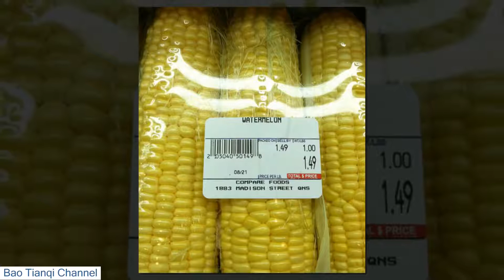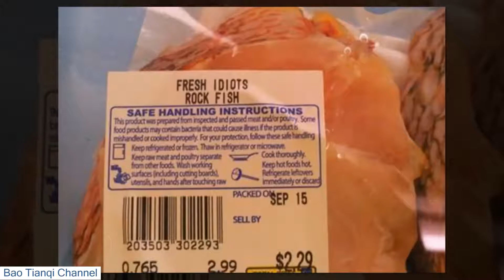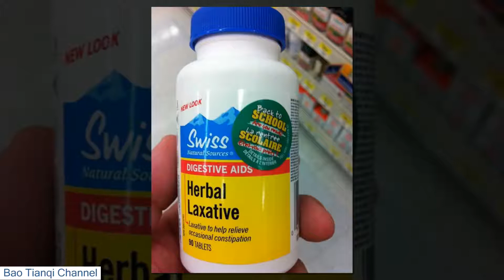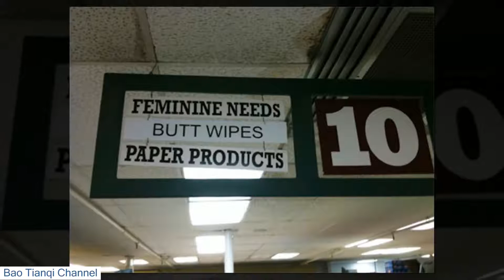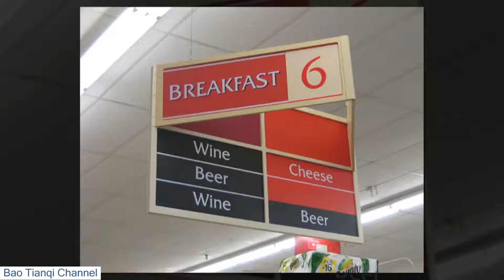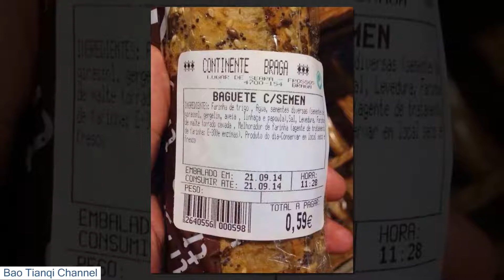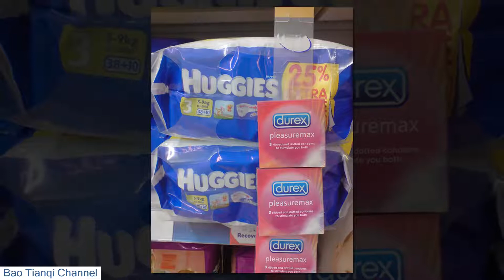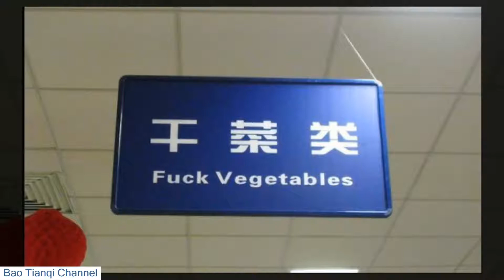Hilarious Supermarket Fails (Ultimate Compilation) [ Daily Pics ]